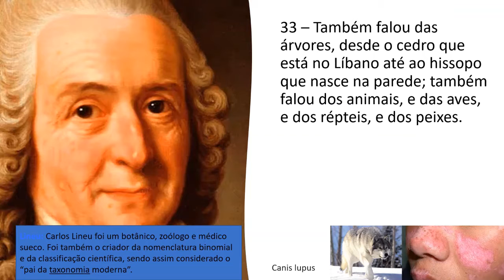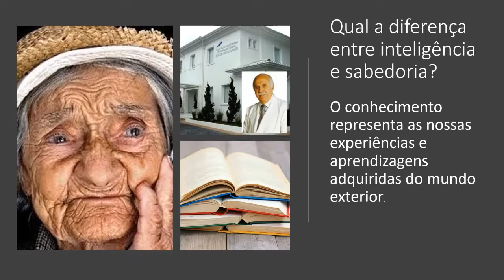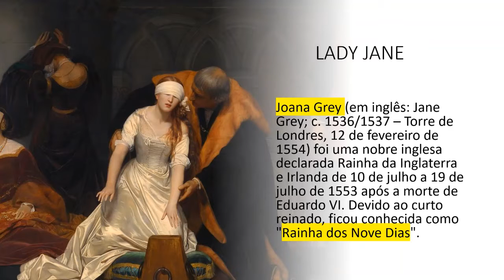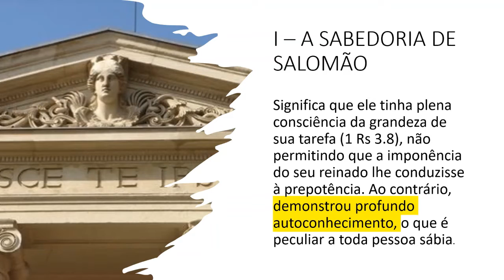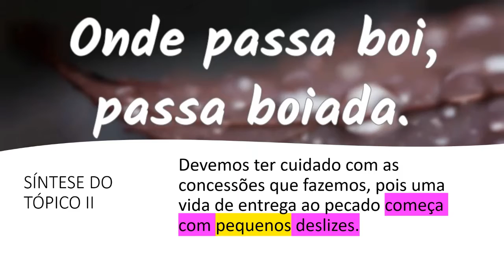Lição 1 – A Ascensão de Salomão e a Construção do Templo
Nunca houve na terra um homem com tanta sabedoria como Salomão, e que soubesse empregá-la com justiça e correção durante anos de reinado. Este grande rei de Israel, em seu governo, proporcionou ao povo de Deus um longo período de paz, harmonia e prosperidade.